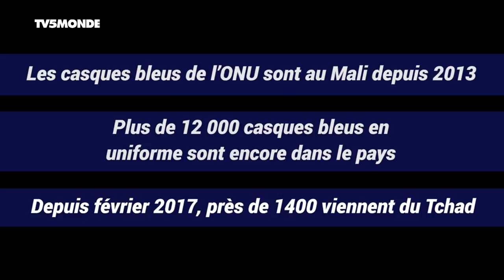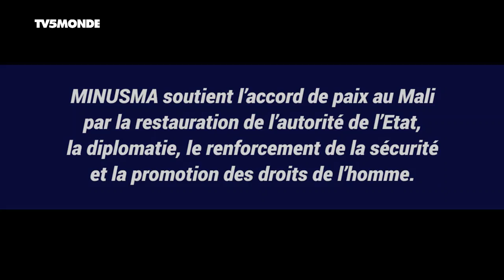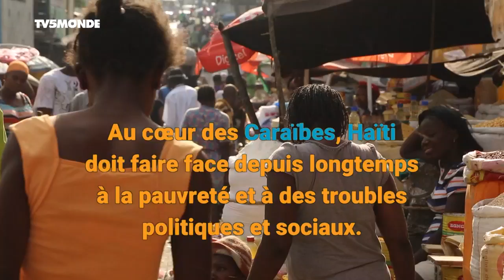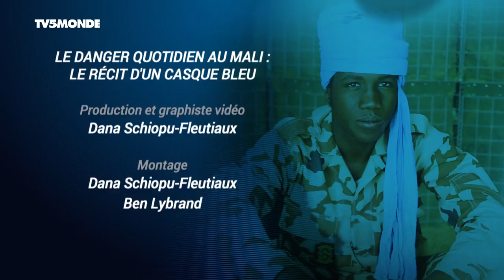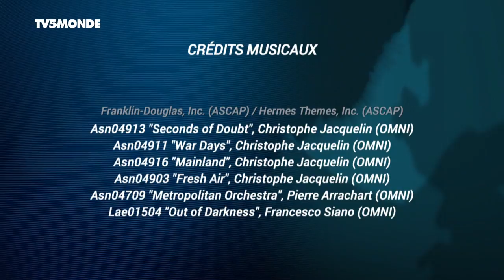Intégrale XXIème Siècle du 12/08/17 : Les missions de maintien de la paix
Au sommaire de cette émission du 12 Août 2017

Le danger quotidien au Mali : récit d´un Casque bleu
Le Mali est l´un des pays les plus dangereux pour les Casques bleus, les militaires chargés du maintien de la paix au nom des Nations unies. Nous suivons l´un de ces soldats dans sa patrouille quotidienne. La question qu´il se pose chaque jour : va-t-il rentrer indemne ?

République centrafricaine : rouvrir le pont de la mort
Au coeur du conflit violent qui sévit en République centrafricaine, des jeunes des deux côtés se rassemblent pour l´avenir des enfants du pays.

Haïti : chanter pour la paix
À Haïti, un homme remarquable parcourt le pays pour partager son message de paix... et sa musique.